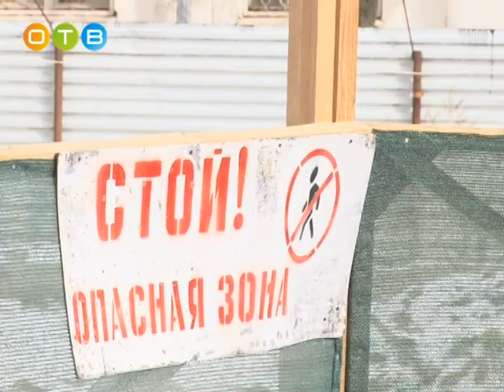Жители домов по адресам улица Северная, 36 и Садовая, 16, 24 и 28 обратились в Общественную палату с